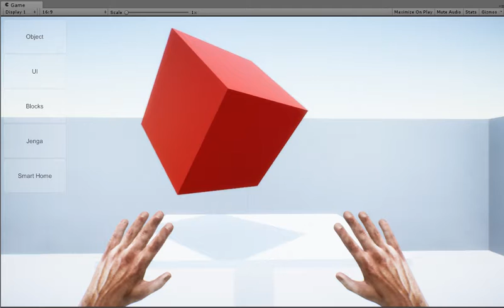Unity VR Demo Room - Jenga, VR UI, Object Control